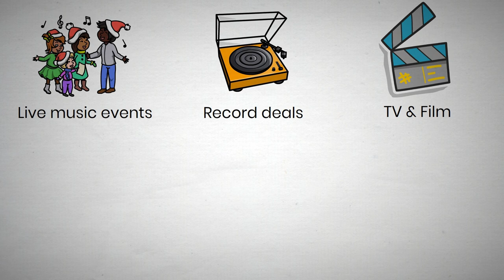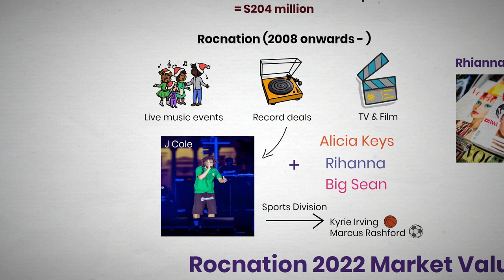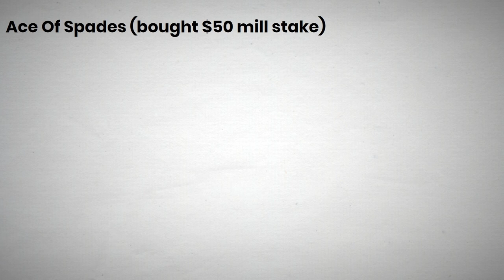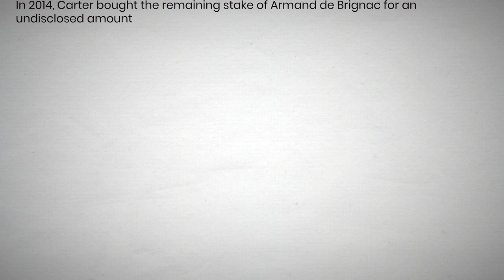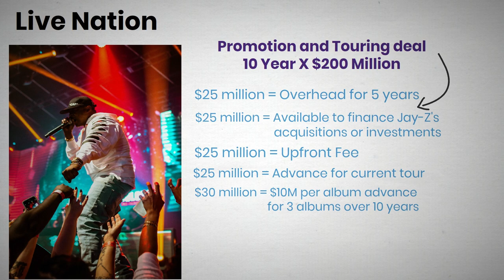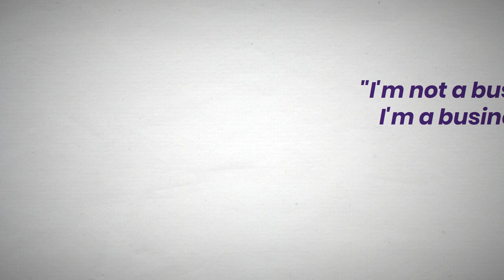Jay - Z | Road to a Billion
This video details the rise of Jay - Z , and how shrewd business investments have enabled him to reach billionaire status.
From his music label rocnation, his champagne deal with Ace Of spades and more, we detail the key figures behind some of us most important business deals, and how he used them to get to where he is today.
Looking for some inspiration? Then this video will just might inspire you to become a billionaire yourself!